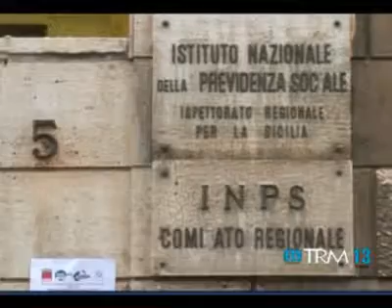04 10 13 - Inps, protesta dei dipendenti contro i tagli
04 10 13 - Inps, protesta dei dipendenti contro i tagli